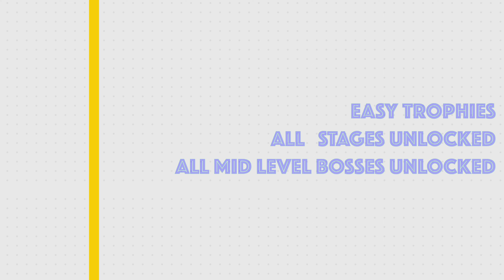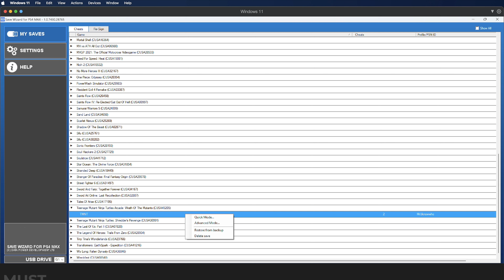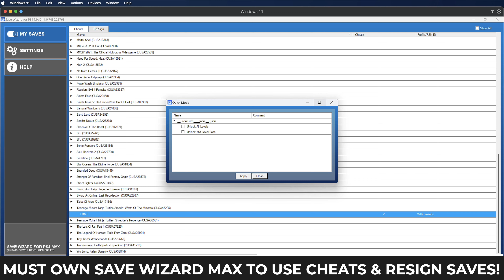[PS4] TMNT Arcade Wrath of the Mutants - All Stages & Mid-Level Bosses Unlocked - PS4 Save Wizard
Here is a quick video showing all the stages unlocked on normal & hard save for TMNT Arcade Wrath of the Mutants.

Cheats used on Save.

All Stages Unlocked
All Mid Level Bosses Unlocked

Note: Game save is on Patch 1.02.
Note: Must own Save Wizard to resign the save.

TMNT ARCADE: WRATH OF THE MUTANTS is a brawler video game based on the Teenage Mutant Ninja Turtles. It was developed by Raw Thrills and Cradle Games and published by Gamemill Entertainment. A port of the 2017 arcade game, it was released on 23 April 2024 for the home consoles.